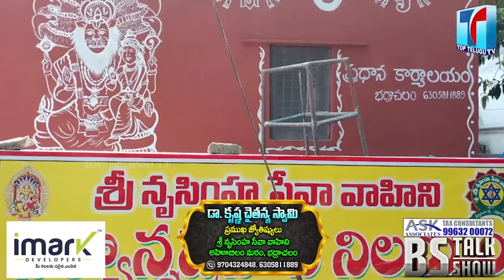దేవుడై కష్టాలు తీరుస్తున్న పూజారి | Dr. Krishna chaitanya Swami | Top Telugu Tv